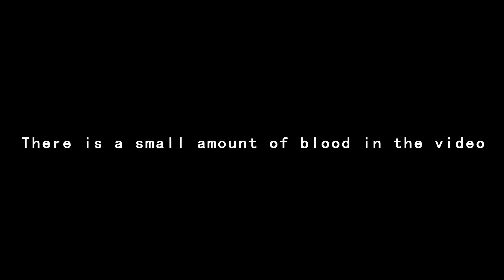「original meme」Furry Cannon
It's still a video from about two years ago. Just watch it.
composer：camellia